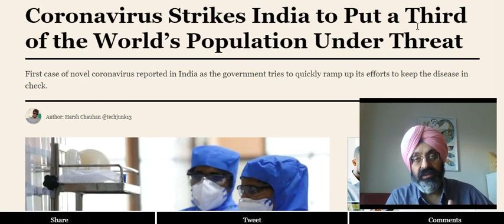Corona virus and India trip in Feb, 2020